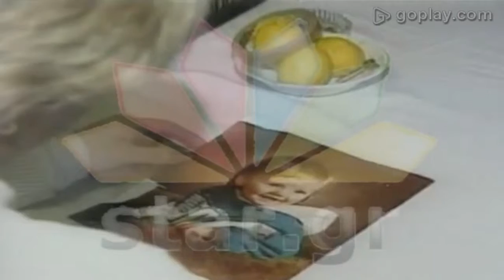«Υπάρχει μάρτυρας κλειδί.Να συνεχιστούν οι έρευνες»